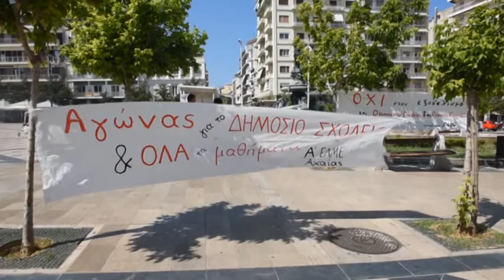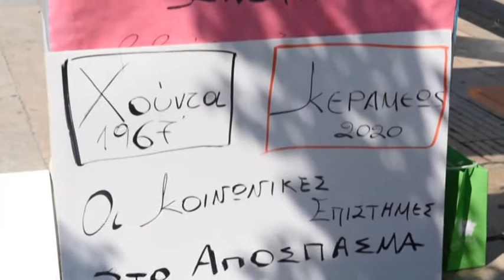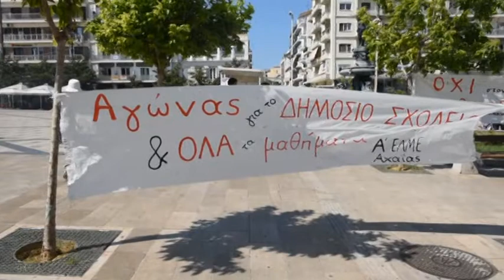Πάτρα: Συνεχίζουν τις κινητοποιήσεις οι εκπαιδευτικοί-κιόσκι & ενημέρωση πολιτών στην πλ. Γεωργίου